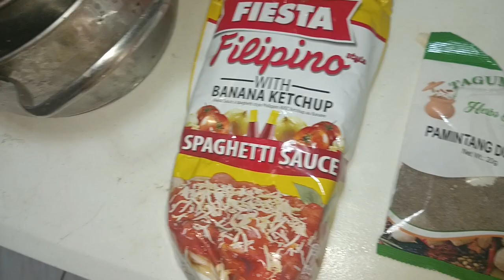Wala ako masabe Sarap ng luto ko